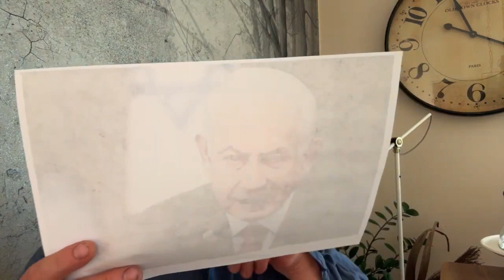Poison. English CC. Polish clairvoyant Krzysztof Jackowski's predictions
To see the English translation, click on the CC icon (on the computer) or click on the video screen, click on the cogwheel symbol and choose English subtitles (on the phone).